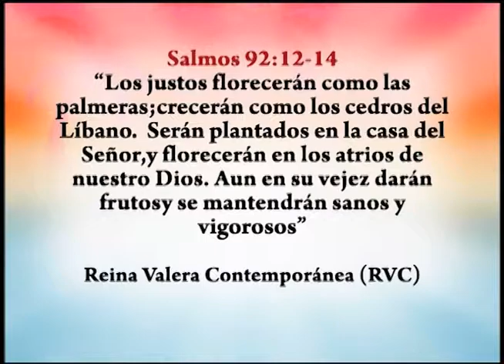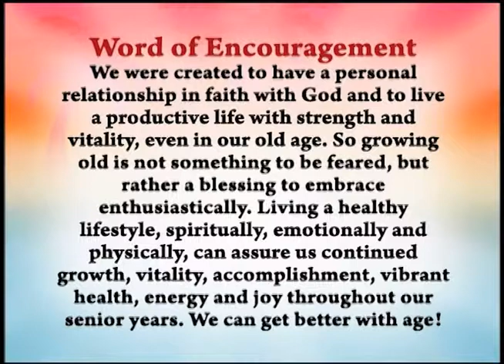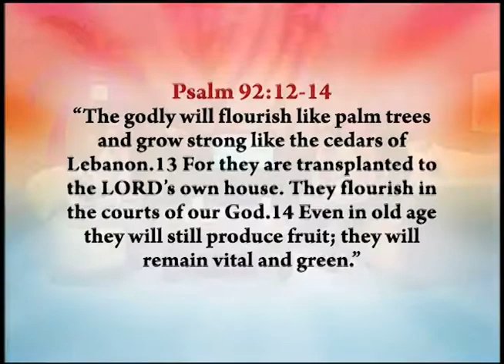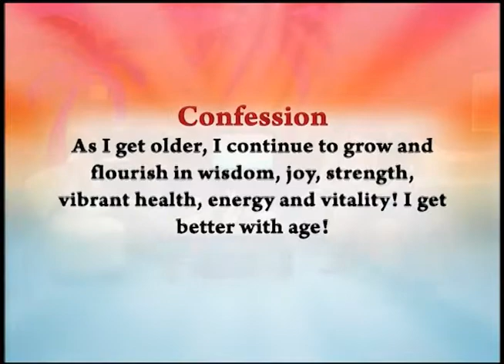Living and Aging - Good Morning VI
Hosts, Le'Sandra, Denise, and Dolace talk with individuals about how to maintain life's energy and optimism, "Living, while Aging" on this episode of Good Morning VI!